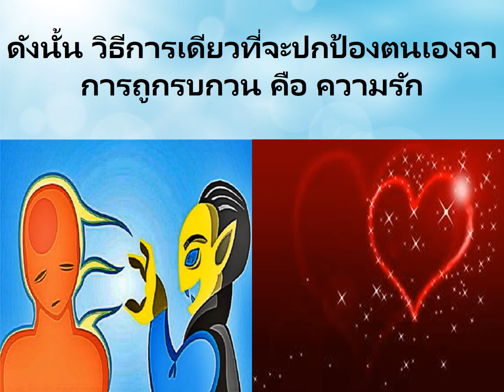Jewels Of Murli THAI 09-08-2020